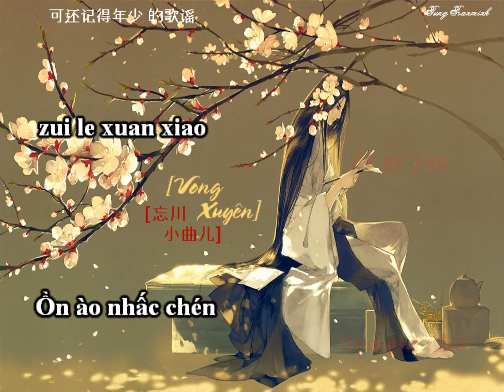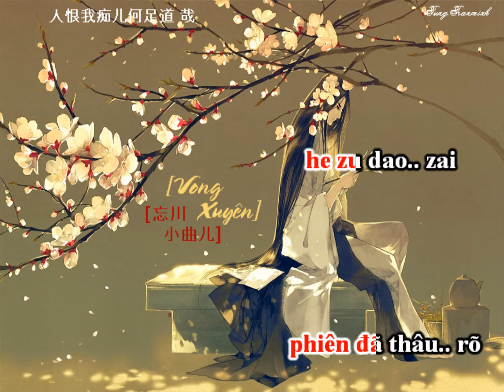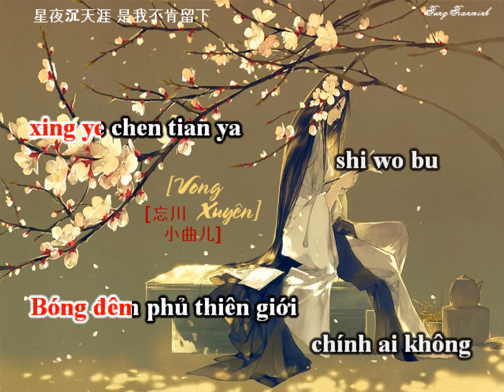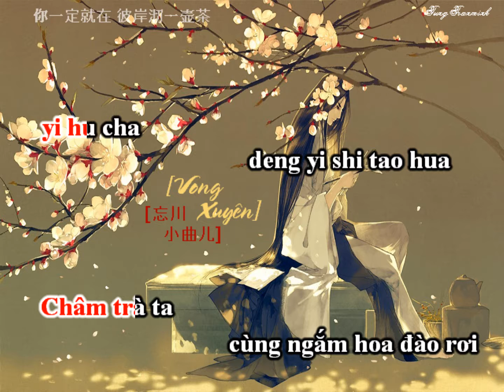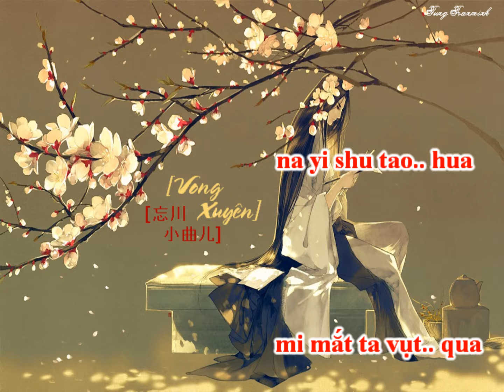Vong Xuyên (忘川) [karaoke] Lời việt Version 2 Tone Nữ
Vong Xuyên (忘川)
Sáng tác: Một Hữu Dương Tiên Sinh & Mộc Nhất
(没有羊先生) & (木一)
Trình bày : Tiểu Khúc Nhị (小曲儿 )
Lời việt : Gian Dương
Beat : Lee Phú Quý

Lyric

Nhuộm lục lá chuối
Anh đào cũng hồng
Thời gian trôi nhanh theo bướm
Lãng quên nơi đảo hoang
Sóng ngầm kéo đến
Lũ chim ly tán Nam ải
Bài ca dao khi niên thiếu liệu ghi nhớ

Ồn ào nhấc chén
Không dám khóc, thế đành cười
Đời người hận si luân phiên đã thâu rõ
Chốn biên ải, ai thấu,
Những đau thương phong nguyệt mang
Phai màu vương thêm tóc bạc
Xuân sắc đâu còn nguyên

Mộng cố chấp vẫn bước qua vạn dặm hoàng sa
Đắn đo xa rời, lãng khách đến chốn vong xuyên, một phận duyên
Cơn mộng chợt vỡ tan
Tin chắc chính người lưu chân bờ tây
Ta đợi trông cùng ngắm hoa đào rơi

Cành hồng chất lá
Hoa tàn khói loà
Nhà ai, ngang qua xoay bước,
Sáo Khương thôi vọng vang
Ráng chiều đã tắt
Nước mưa rơi xuống sau cùng
Tạc sâu trong tâm bao biến loạn năm đó
Điệu nhạc quyến luyến
Không chấm dứt cũng được gì
Đời người hận si luân phiên cứ than oán
Bóng đêm phủ thiên giới
Chính ai không chịu dừng chân
Say đượm thiên thu tóc bạc
Xuân sắc y còn nguyên

Châm trà ta cùng ngắm hoa đào rơi

Phật tháp bất biến giữ yên ba ngàn hồi chuông
Dẫu trăm si mộng, mãi hướng tới cố hương như thuyền nổi trôi
Tin chắc chính họa sư bên bờ tây
Thêu mực son hoạ bức tranh chờ mong

Quay về thiên thai ngàn năm
Nhìn cánh hoa đào rơi
Hoa đào vương mi mắt ta vụt qua.